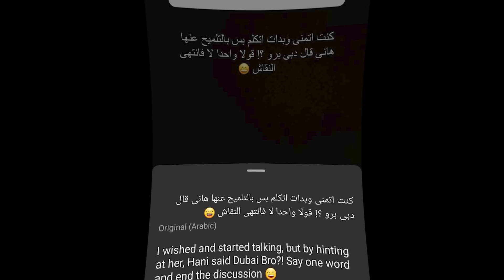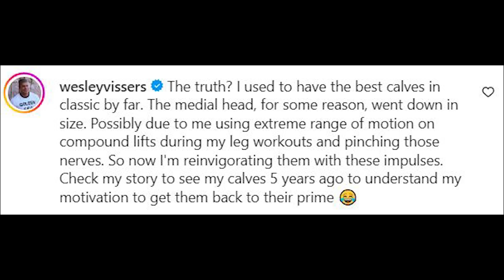Hunter Labrada is looking Nuts + Keone's insane v taper in off season + Quinton's next show + Wesley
Hunter Labrada is looking Nuts + Keone's insane v taper in off season + Quinton's next show + Wesley Vissers focusing on calves for the Olympia 2024 , Quinton Beastwood staying under wraps , Mohammad Foda might do Dubai Pro 2024
*Interact with me on social media*

Code :rogier25